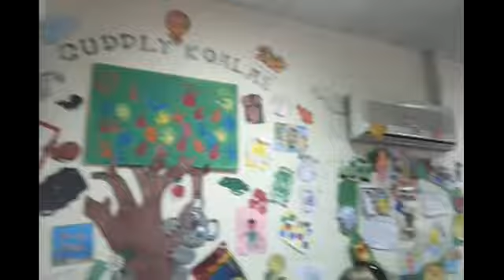Creative Child Nursery Concert 2012